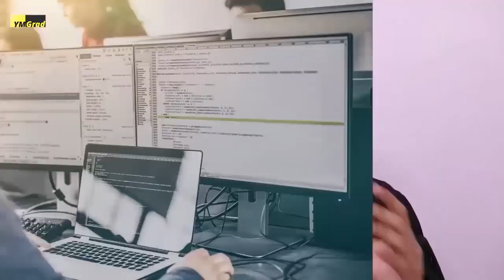The secret to Scholarships || Study Abroad Scholarships Cracked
When I applied for an MS in 2019, I received some admits with no funding. Now, when I applied for an MBA in 2021, I received admits with tuition waivers up to 85% from universities. What was the difference? What changed? Have I cracked the general trend of getting scholarships? Find out more in this video.